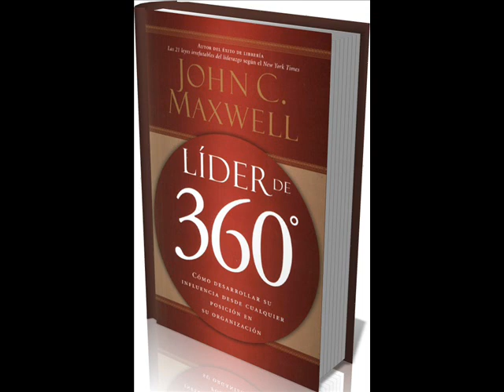L360 004 a 007 S1 Mito 01 La Posición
El Líder de 360 Grados, Por John C Maxwell, 2005.
SECCIÓN 1: LOS MITOS DE DIRIGIR UNA ORGANIZACIÓN DESDE LA ZONA INTERMEDIA.
Mito #1 El mito de la posición: «No puedo dirigir si no estoy en la cima»
Mito #2 El mito del destino: «Cuando llegue a la cima, aprenderé a dirigir» 8
MITO# 3 El mito de la influencia: «Si estuviera en la cima, la gente me seguiría» 1O
MITO# 4 El mito de la inexperiencia: «Cuando llegue a la cima, tendré el control» 12
MITO# 5 El mito de la libertad: «Cuando llegue a la cima, no tendré más límites» 14
MITO# 6 El mito del potencial: «No puedo alcanzar mi potencial si no estoy en la cima» 17
MITO# 7 El mito del todo o nada: «Si no puedo llegar a la cima, entonces no trataré de dirigir» 19